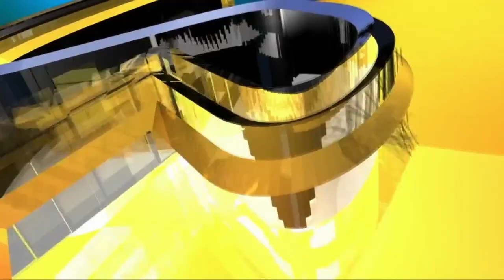Carroll Football vs No. 14 Rocky Mountain College